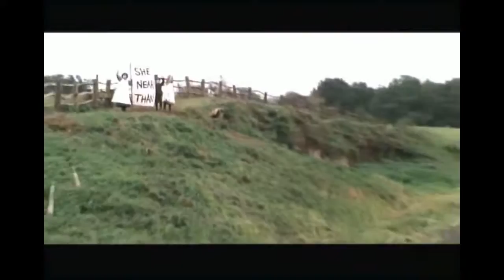railway children tv part two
Genre  Drama
Written by  E. Nesbit (novel)
Simon Nye (screenplay)
Directed by  Catherine Morshead
Starring  Jenny Agutter
Richard Attenborough
David Bamber
Jack Blumenau
Gregor Fisher
Michael Kitchen
Jemima Rooper
Clare Thomas